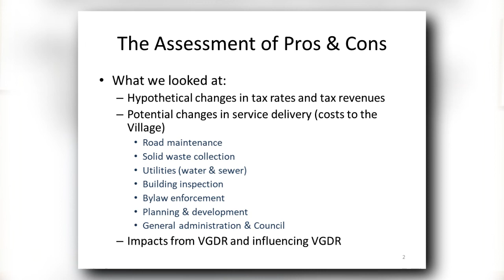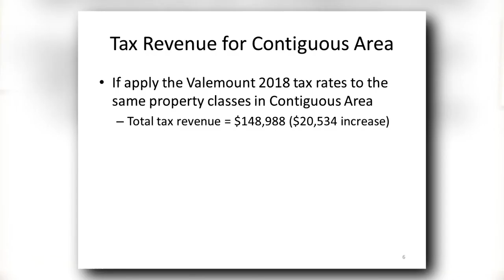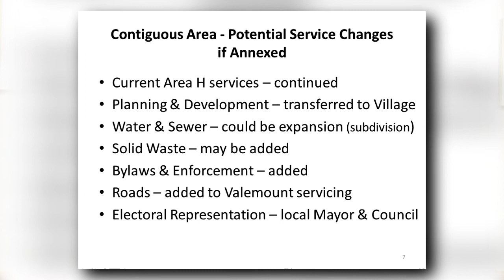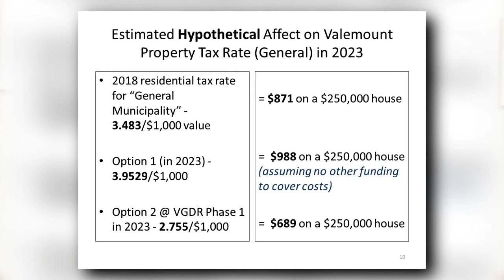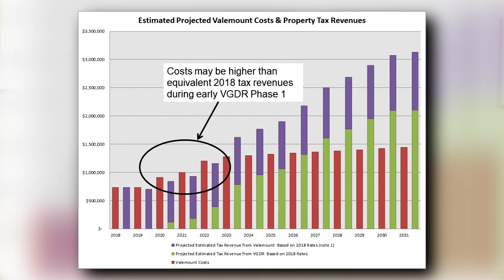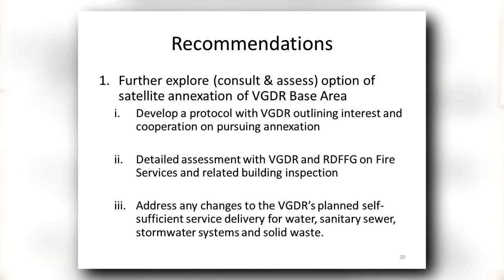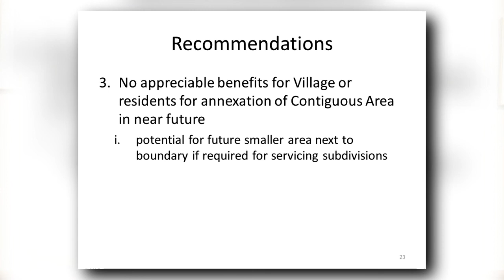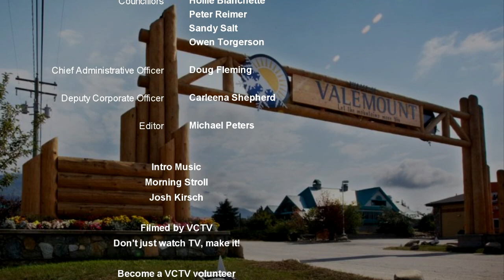Village of Valemount Council - Aug. 28, 2018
Village of Valemount, BC Council Meeting -  Aug. 28, 2018.  Mayor: Jeannette Townsend.  Councillors: Hollie Blanchette,  Peter Reimer, Sandy Salt, Owen Torgerson.  CAO: Doug Fleming.  Deputy Corporate Officer: Carleena Shepherd.  Producer/Editor: Michael Peters.  A production of VCTV (Valemount Community TV), Valemount, BC.